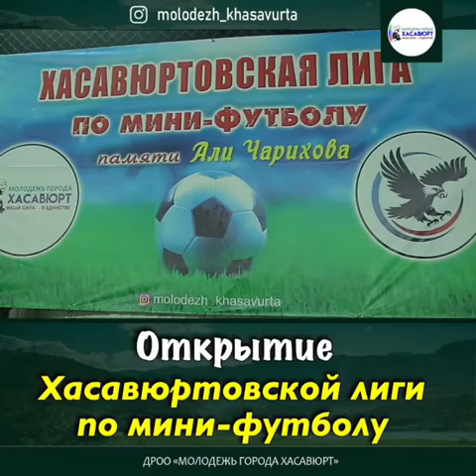✅Правильное распределение работы, постановка по регламенту, определение формата, проверка локации -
✅Правильное распределение работы, постановка по регламенту, определение формата, проверка локации - все это основные направления организационного процесса любого мероприятия✊
Ролик командной работы
ДРОО «Молодежь города Хасавюрт» по организацию торжественного открытия футбольной лиги⚽️